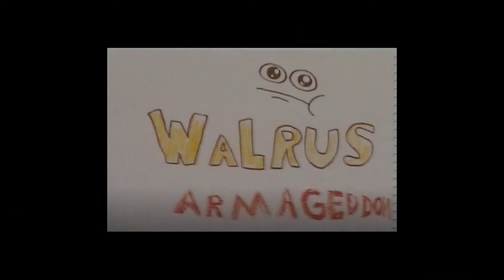51 subscribers!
I got 51 subscribers today, so I made a quick animation and riffed on my guitar. If you don't celebrate the little victories, you can't celebrate the big ones. Thanks!